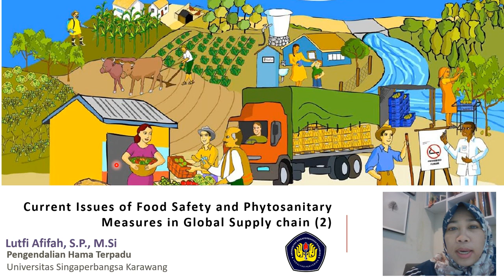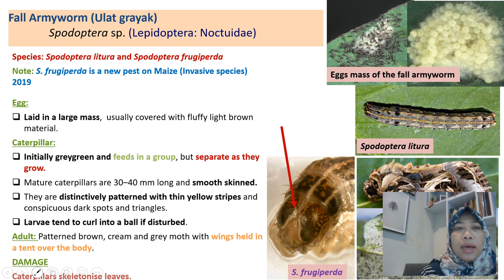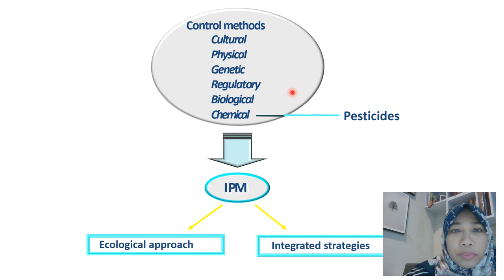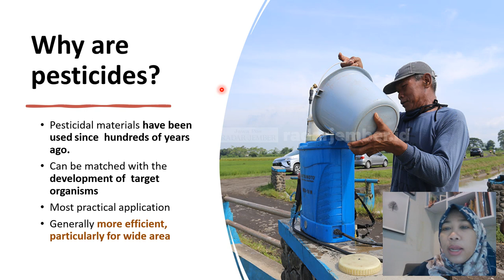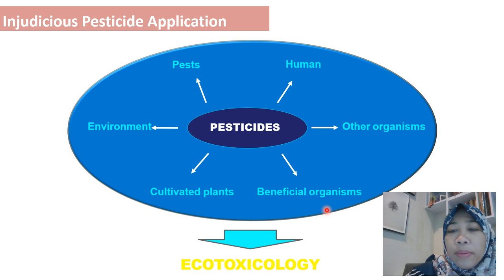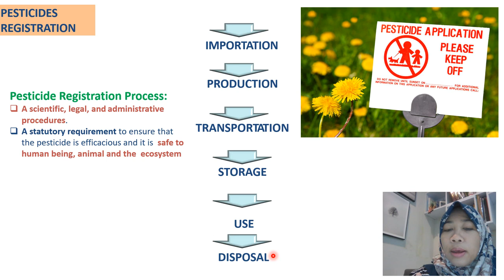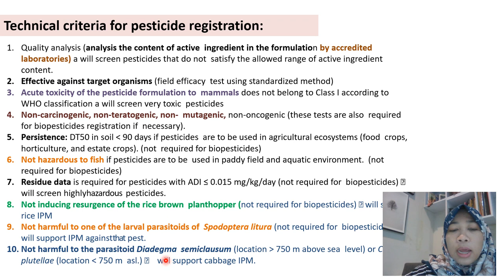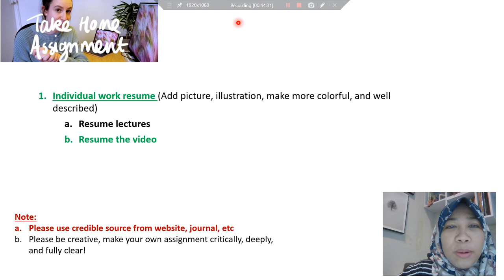PHT 3 Current issu on food safety (2)